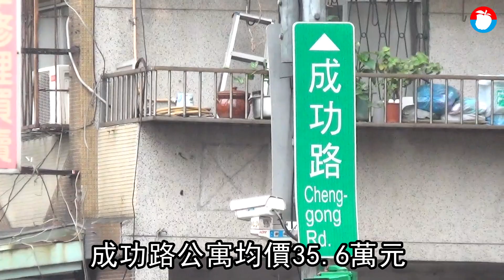台北捷運環狀線點亮房市 秀朗橋站老屋租金投報3.4% | 台灣新聞 Taiwan 蘋果新聞網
老屋應該出售或招租，這是換屋階段常見問題，新北中和就有民眾遭遇困擾，舊家是成功路的46年公寓，樓層為3樓，地點鄰近捷運秀朗橋站，不懂何者更適合；專家指出，成功路的公寓均價約35.6萬元，每坪租金900~1300元，若以租金每坪1000元、房價每坪35萬元估算，投報率能有3.4%，投報收益在雙北住宅中居於高位，區內還有環狀線繞行，隨著捷運路網逐漸成形，交通改善有助活絡房市，房價仍有增值空間，目前出租會是更好選擇。

民眾發文表示，最近打算換屋，舊家位於中和區成功路，這是一棟46年公寓的3樓，距離捷運秀朗橋站約200公尺，考量通勤便利，收租效益應該不錯，但又認為管理麻煩，不知是否該出售。文章掀起話題，部分網友提醒「房子放越久只會更不值錢」，亦有觀點認為「房屋價值取決地段屋齡其次」，還有人直言「房租滿意就不會嫌管理麻煩」，網路看法不一。